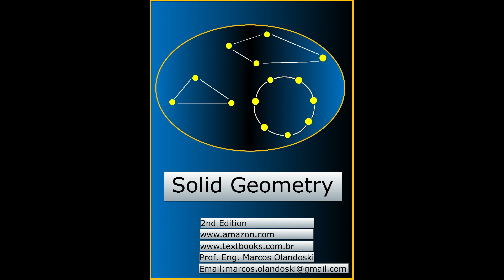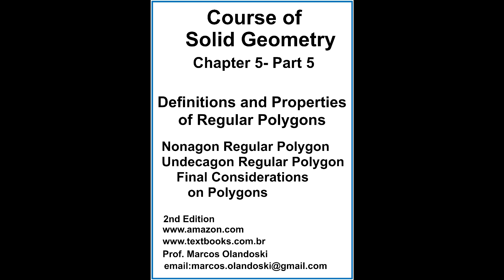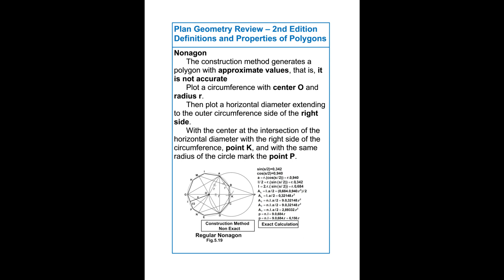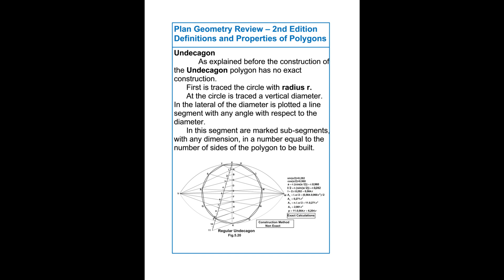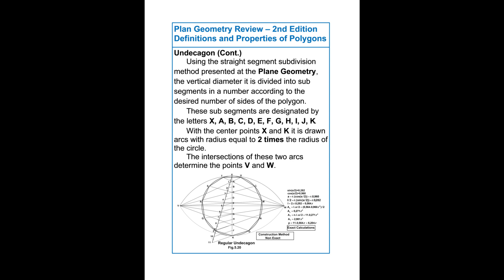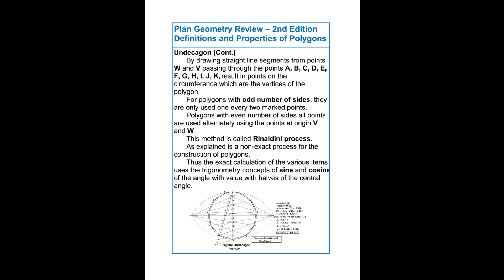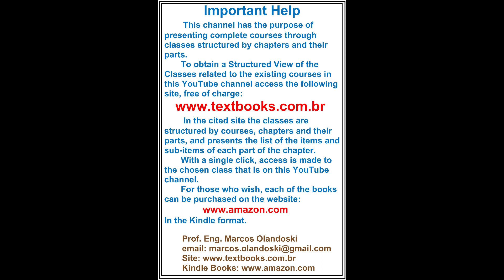COURSE OF SOLID GEOMETRY - CHAPTER 5 - PART 5 - 2nd EDITION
Definitions and Properties of Regular Polygons
      Nonagon Regular Polygon
      Undecagon Regular Polygon
      Final Considerations on Polygons